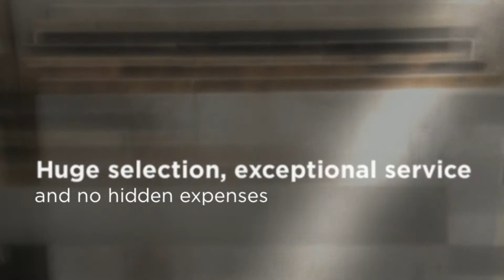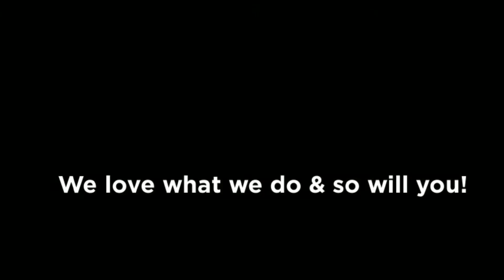Exotic Hardwood flooring Canoga Park CA, wholesale Flooring Woodland Hills CA